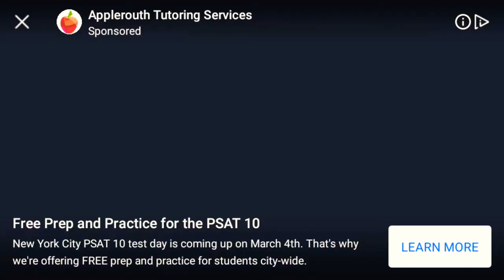One name. Adorante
Lost the rest of the footage. Sorry